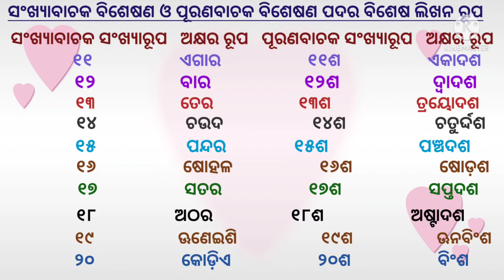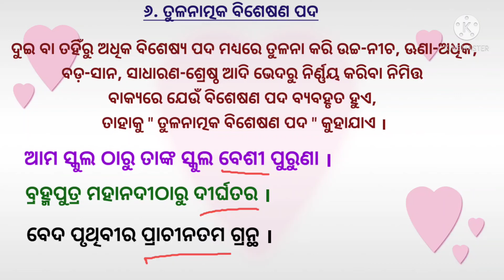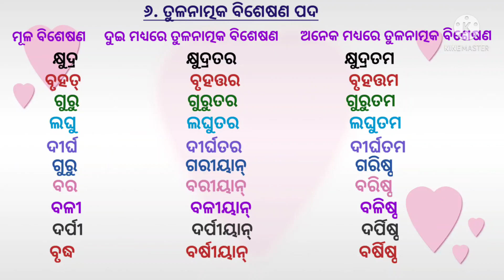ପଦ ପରିଚୟ // ବିଶେଷଣ ପଦ (୧ମ ଭାଗ ) // ଓଡ଼ିଆ ବ୍ୟାକରଣ //